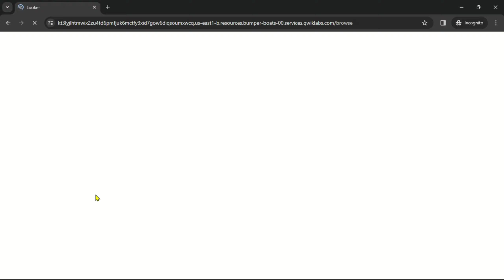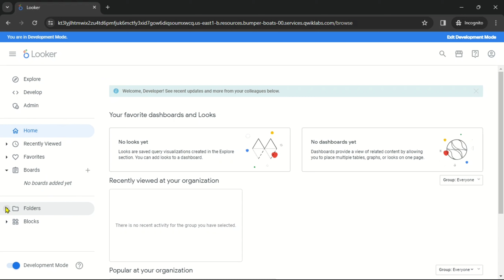Explore SAP Data Foundation using Looker Dashboards | GSP1046 | Solution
Lab Name: Explore SAP Data Foundation using Looker Dashboards

Here, we offer an extensive collection of solution videos and tutorials to help you navigate and master the intricacies of Google Cloud.

From scalable infrastructure solutions like Compute Engine and Kubernetes Engine to advanced data analytics tools such as BigQuery, Cloud Dataflow, and Dataproc, Google Cloud Resources provide a robust foundation for building, deploying, and managing applications at scale. With a wide range of services spanning from machine learning and AI to storage and databases, Google Cloud Resources empower businesses to innovate and thrive in the cloud.

So, whether you're an aspiring cloud enthusiast, a seasoned IT professional, or a business leader seeking to embrace cutting-edge technology, our YouTube channel on Google Cloud Labs Solution is your go-to destination for enriching your knowledge and capabilities.